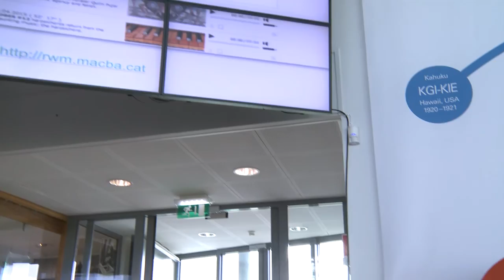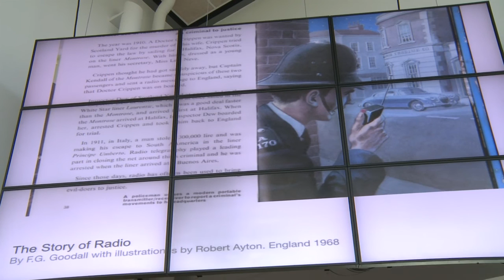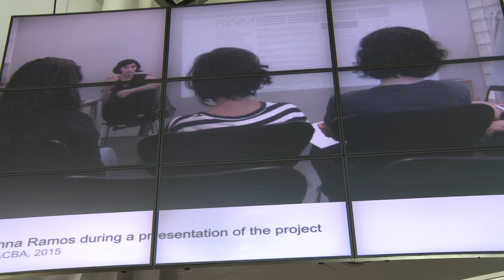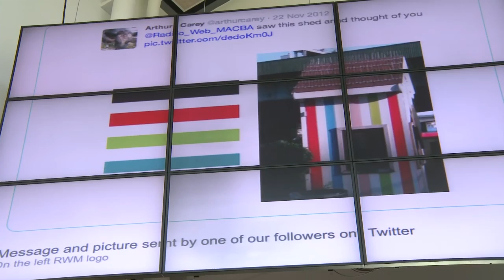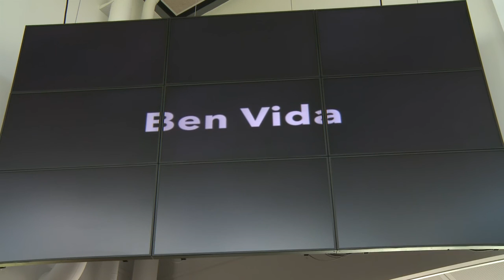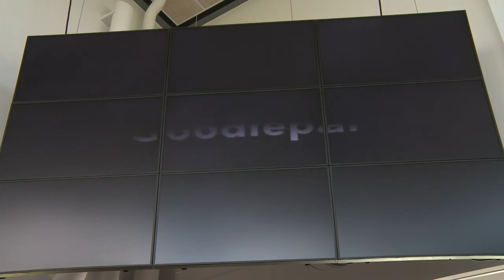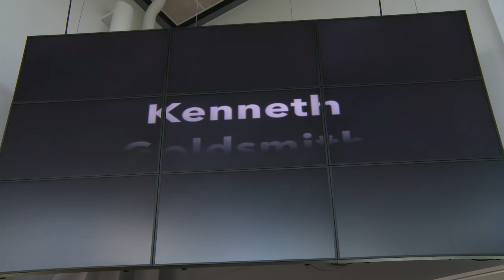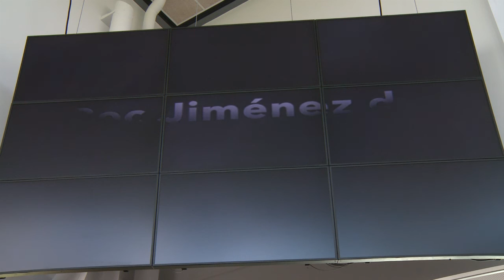Sònia López: Radio Web MACBA